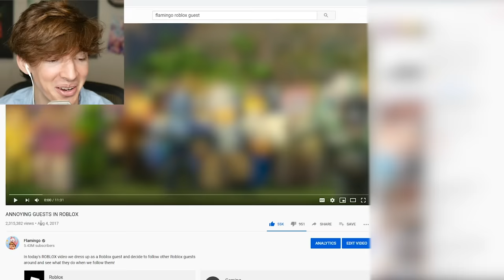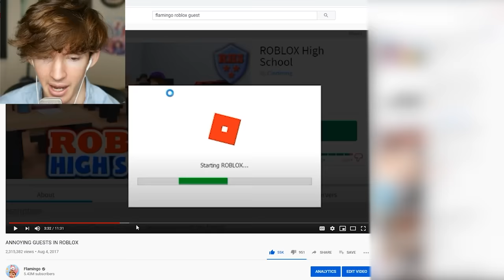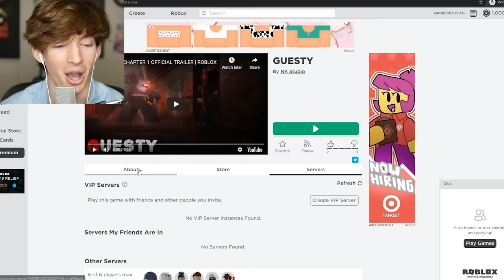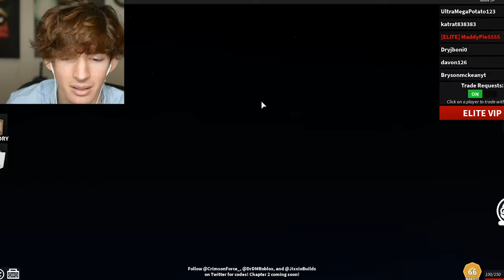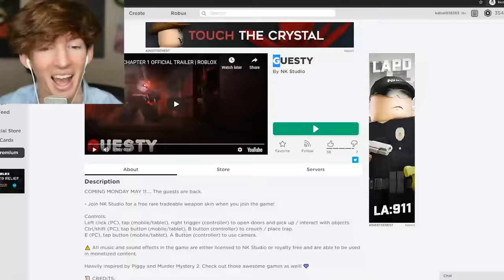ROBLOX GUESTY...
Today I play the newest Granny/Piggy inspired Roblox game: GUESTY!! PLAY IT NOW!